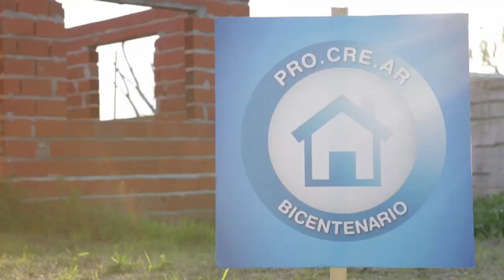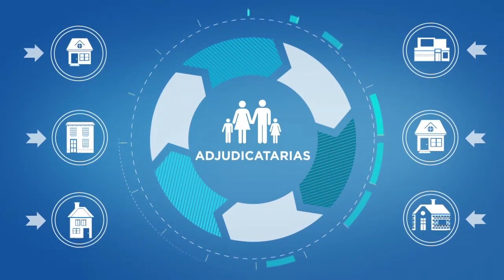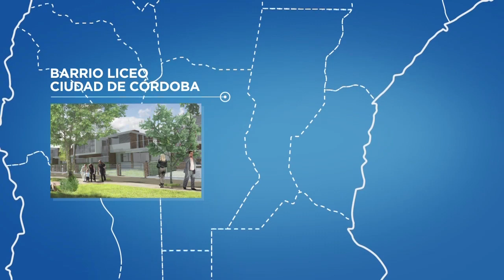Primer aniversario del Plan Pro.Cre.Ar Bicentenario. Institucional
El Programa Crédito Argentino Bicentenario tiene por objetivo atender las necesidades habitacionales de los ciudadanos de todo el territorio nacional, contemplando las diferentes condiciones socioeconómicas y la multiplicidad de situaciones familiares -numerosas, monoparentales, unipersonales, recién constituidas, etc.-. Esta amplitud se alcanza fundamentalmente articulando dos línea de acción estatal: por un lado la construcción de proyectos habitacionales y la movilización de recursos públicos en un programa de préstamos hipotecarios.

Por medio de este programa no sólo se busca cumplir este objetivo, sino que se impulsa la actividad económica a través del incentivo a la construcción de viviendas, lo cual tiene importantísimos efectos beneficiosos sobre el conjunto de la economía, tanto en la producción, como el trabajo y el consumo interno.